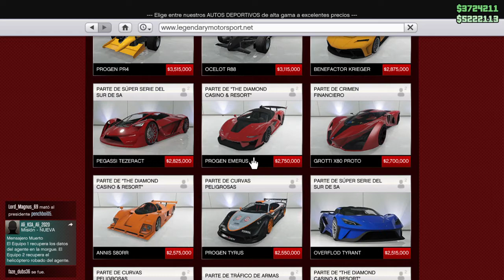Serie de cual es el vehiculo mas rapido GTA V ONLINE (Tempesta, Emerus) ep7